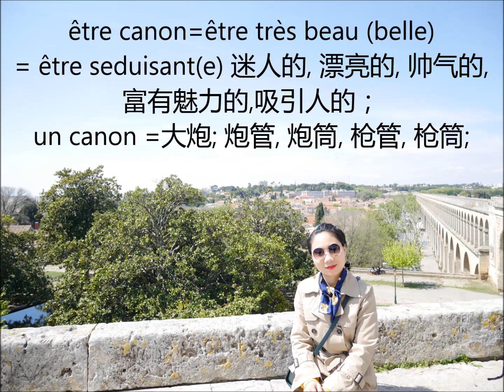赞美别人的法语实用俗语句型être canon教学, 连更30天挑战之第十九天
法语常用动词demander两大句型和五种用法,demander à qn de faire qch, demander qch à qn, 连更30天挑战之第十六天：
实用法语俗语动词教学, kiffer qch, kiffer qn, verbe familier français, 连更30天挑战之第十五天：
法语常用动词être的十五个实用短语句型教学,法语口语必备, 连更30天挑战之第十四天：
法语实用句型教学, proposer à qn de faire qch, proposer qch à qn, 连更30天挑战之第十三天：
Pourquoi le 8 mai est-il un jour férié ?为什么5月8日是假日？连更30天挑战之第八天：

法语口语实用词组句型教学4, promettre à qn de faire qch, 连更30天挑战之第五天：
法语口语实用词组句型教学3, permettre à qn de faire qch, permettre qch à qn, 连更30天挑战之第四天：

法语口语常用词组句型教学2, essayer de faire qch, essayer qch,连更30天挑战之第三天：
地道实用法语教学, À tes souhaits! À vos souhaits! 连更30天挑战之第二天：
常见三十种水果的法语名称，初级法语必备, trente fruits populaires, 连更30天挑战之第一天：

初级法语必学时态复合过去时，以avoir作为助动词的句子结构和运用，法语动词过去分词的规则, le passé composé：

想跟Lilianne学法语的同学可以加我的微信ling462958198,